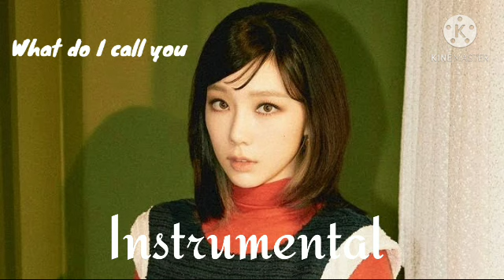TAEYEON - WHAT DO I CALL YOU (instrumental /karaoke)